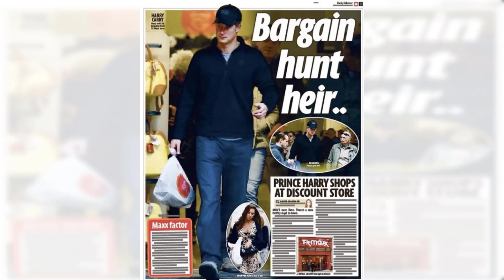Meghan Markle Not Gold Digger |Prince Harry Bargain Hunt Heir Shopped Sales At Discount TK Maxx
princeharry ghost writer explained that "In one section of the book, for instance, Harry reveals that he used to live for the yearly sales at TK Maxx, the discount clothing chain. Not so fast, said the monarchists at TK Maxx corporate, who rushed out a statement declaring that TK Maxx never has sales, just great savings all the time! Oh, snap! Gotcha, Prince George Santos! Except that people around the world immediately posted screenshots of TK Maxx touting sales on its official Twitter account. (Surely TK Maxx’s effort to discredit Harry’s memoir was unrelated to the company’s long-standing partnership with Prince Charles and his charitable trust.)